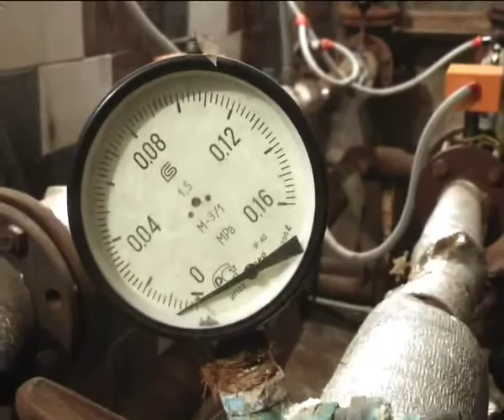Реконструкция дворца культуры «Дружба»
Скоро один из культурных центров нашего города заметно преобразится. Изменения касаются ДК «Дружба», где запланировано сделать косметический ремонт и заменить часть оборудования. Это стало возможным благодаря участию Уварово в одной из Федеральных программ.